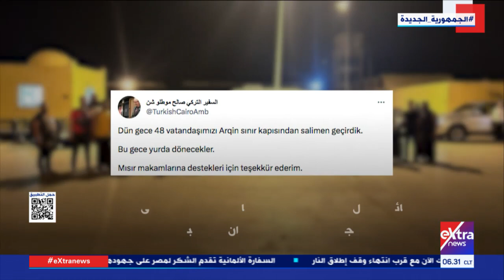غرفة الأخبار| جولة الـ6 صباحا الإخبارية مع مريم حسن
28 أبريل 2023